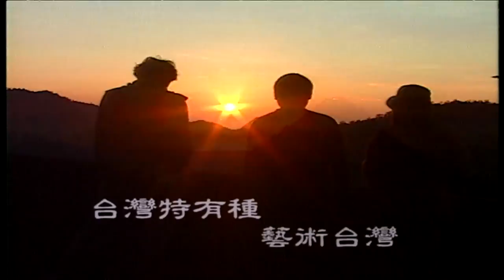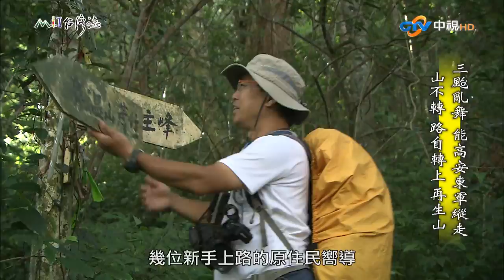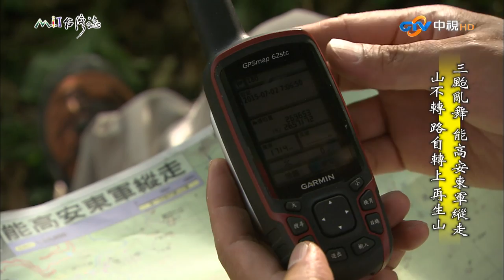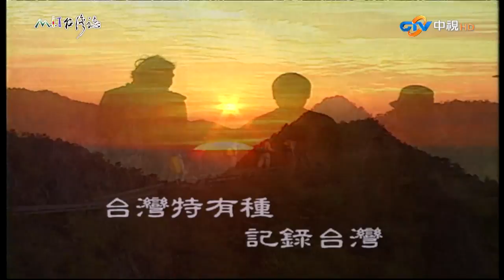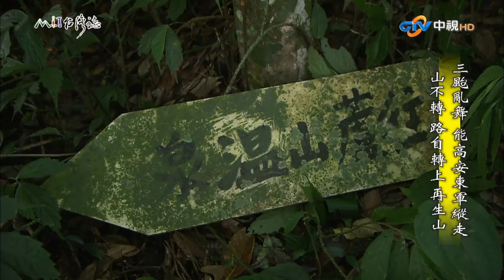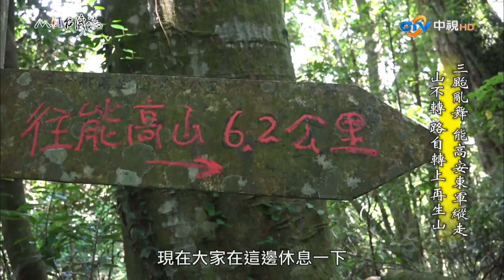啟程之路雨霧卻來作祟 廢棄山道路牌訴說歷史【台灣誌 #685】三颱亂舞 能高安東軍縱走 山不轉 路自轉上 再生山 _20150802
地點：南投縣仁愛鄉

幾年前 MIT台灣誌中央山脈大縱走
來到以連綿草原和湖泊成串美景著稱的「能高安東軍稜脊」
連續十幾天的雨勢 迷霧籠罩的草原
把美如幻夢的想像徹底化為虛幻
一行人在淒風苦雨中勉力推進
當時麥哥便許下承諾 有朝一日要重回能高
在朗朗晴空下 紀錄中央山脈這一段無法複製的美景
時光荏苒 我們完成了一段又一段的台灣踏訪
對於中央山脈主脊上的這段美景卻未曾或忘
終於在人員齊備 準備充分 天氣放晴的今年夏天
一行人再訪中央山脈 出發前僅有的小缺憾是
能高古道路坍中斷
我們選擇了一條 隊伍裡沒有人走過的非典型路線
歷史悠久的路牌 依稀的山徑 並未增添多少困擾
反而有更多探索的樂趣
幾位新手上路的原住民嚮導 信手捻來的生動演出
更是笑果十足 然而遙遠的熱帶海洋上
一股擾動和上升氣旋 卻逐漸醞釀成三颱齊發的一場大亂鬥
我們和能高大草原的約會 不知道該怎麼收場